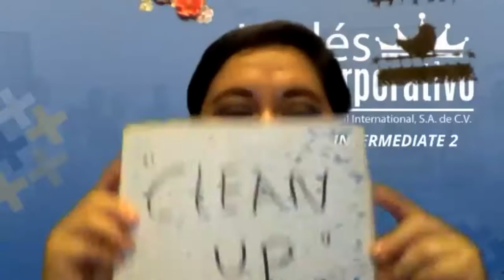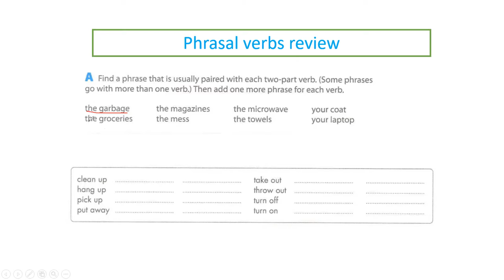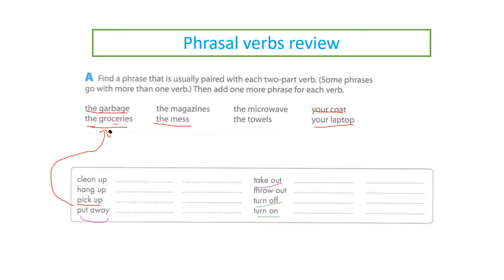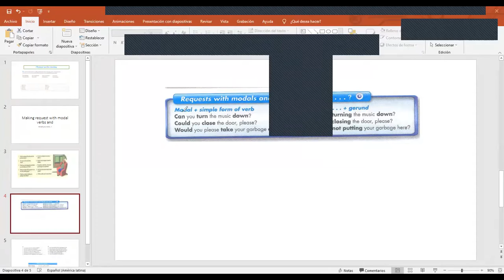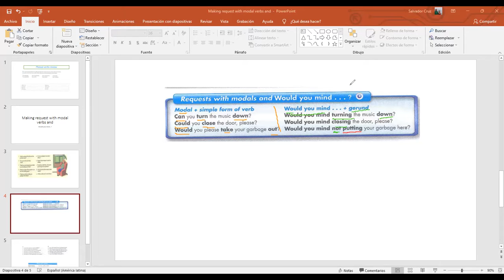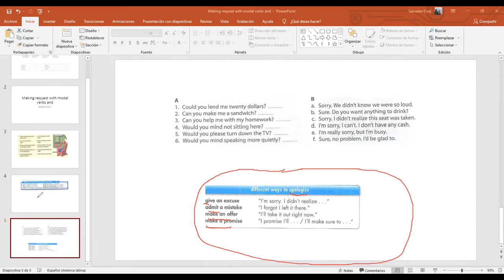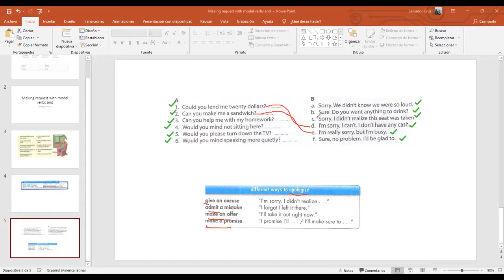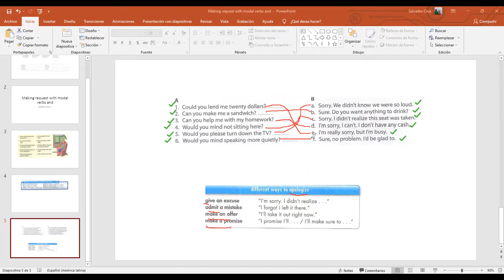Ingles Corporativo- Making requests using modals can, could, would, and would you mind+gerunds-Day3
Participants will practice making requests using modals can, could, would, and would you mind…?+gerunds

Partcicipantes practicarán haciendo peticiones o solicitudes usando los modales "can, could, would, and would you mind...? + gerundio.